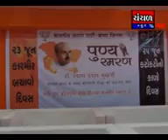pandit shyama prashad ne yaad karaya